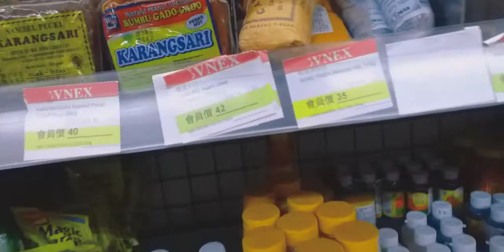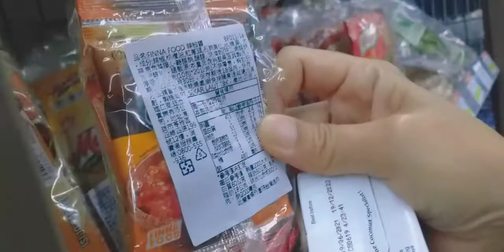LODEH JANTUNG ALA Mbak Sity Wangon ( KISAH TKW TAIWAN )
Assalamu'alaikum ...
Kali ini aku mau masak LODEH JANTUNG y
Bingung kalau mo beli jantung di Taiwan kadang paitt...